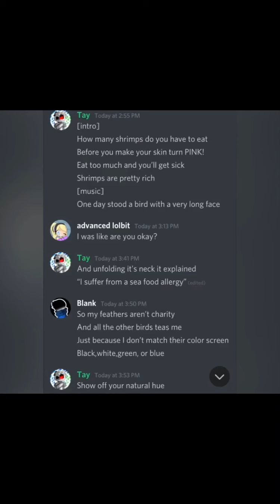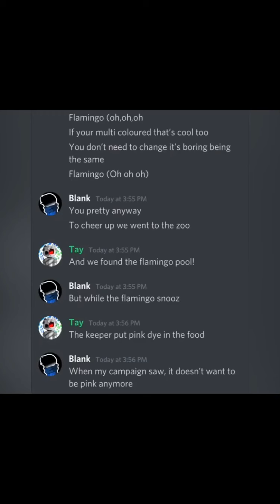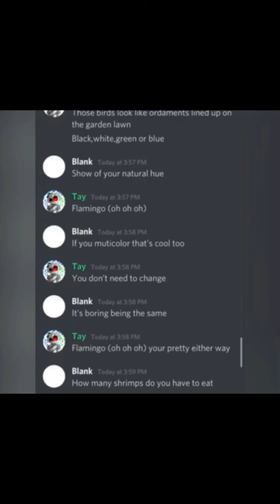Discord sings flamingo (read the description)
Thanks to my best friend blank for sending me the video so I can upload it he added affects and song

I luv u all your all pretty my wonderful fans hope u have a great day/night 😘
 Sorry bout the blurry screen